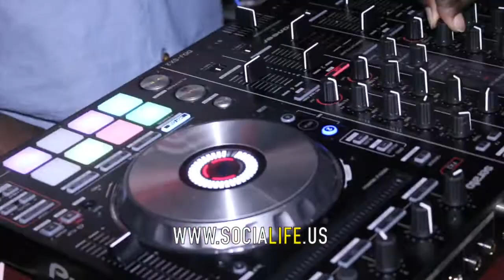SociaLIFE.us CelebReality - Here Comes the Lafayette Ladies!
Celebreality on Bourbon Street! Simply put, ...the TURNUP!!!

Shout out to the Ladies of socialifeus or view more and book them Camera by Toxic the Director.

WAP
ceo